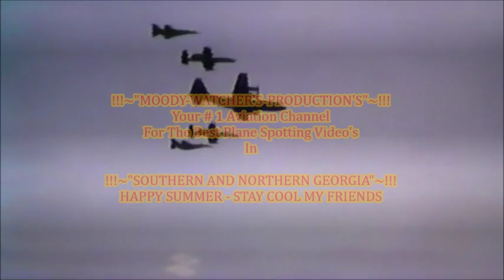(🛦🌴 🌙)-THE-RETURN-OF-THE-MIGHTY-F-16-FIGHTING-FALCONS-Feat-Mid-Air-Refueling-©-2016.wmv-(🌙🌴🛦)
(🛦🌴 🌙) – |"HELLO-MY-FELLOW-AVIATION-FRIEND'S"|
It's Monday June 27, 2016 Day 1 of Our Trip. After arriving 2 Hour's ago and Catching with my grandfather and family. The F-16's decided to come knocking on the door and so I answered with some Filming but Little did I know they were doing my favorite, Northern Operation's so we would be seeing Touch & Goes and Launches right over our Location. And as you can see These F-16's made there presence felt. And to end this day we look way up with Mid Air Refueling's with KC-135's from Seymour Johnson and Charleston, SC C-17 Globemaster IIIs.